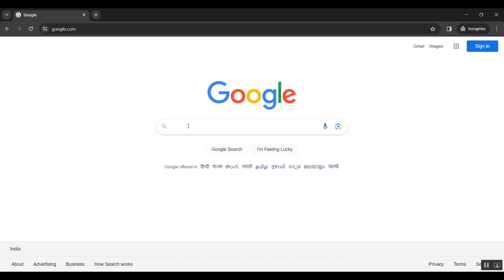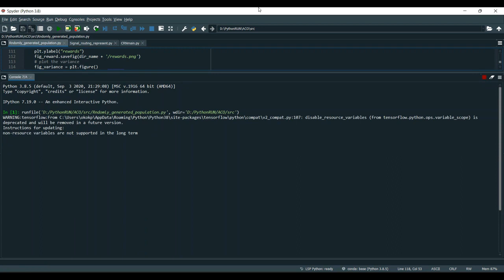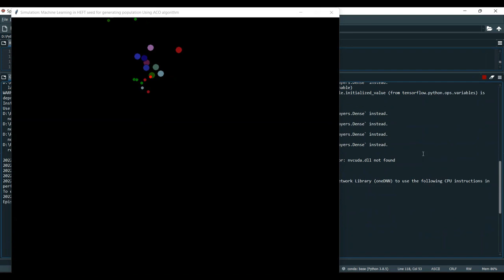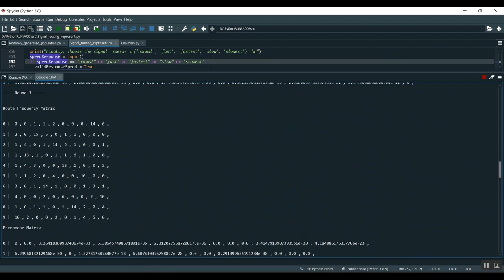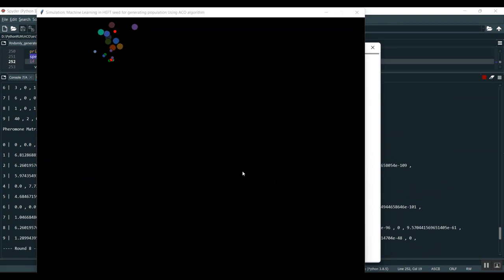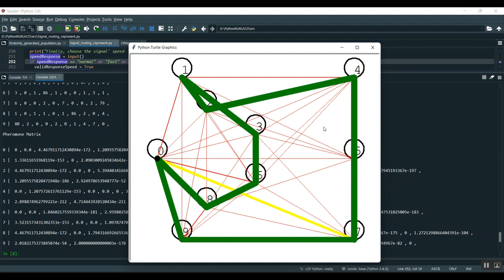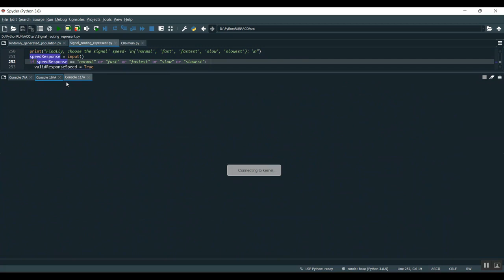Deep Reinforcement Learning Based Proportional Fair Scheduling Control Scheme for Underlay D2D Commu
IEEE PROJECTS 2024 TITLE LIST

* Complete Source Code
* Complete Documentation
* Complete Presentation Slides
* Flow Diagram
* Database File or Dataset
* Screenshots
* Execution Procedure
* Video Tutorials
* Supporting Softwares

Support Specialization
* 24/7 Support
* Ticketing System
* Voice Conference
* Video On Demand
* Remote Connectivity
* Document Customization